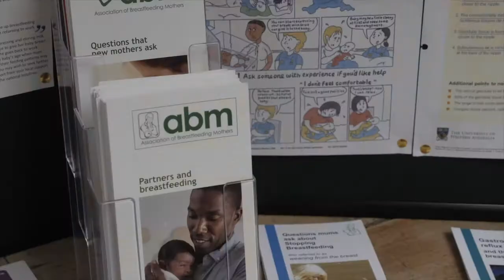ParentCon 2018 Parenting Convention, Deal, Kent,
Video of the parenting convention at the Astor Community Theatre, Deal on 22nd July 2018. Organised by the Deal Breastfeeding Support Group.
ParentCon is a showcase of Deal local antenatal and postnatal services, including healthcare practitioners, holistic services, social, play and support groups.A coming together of local support, for expectant to preschooler parents to help guide you through parenthood, with more than 20 exhibitors and 8 workshops.

The convention was attended by David Hannent, Vice-Chairman of Dover District Council and Deal Councillor Marlene Burnham.

Sponsors include M & Co. Deal Radio, DCR fm, Deal Town Council

Exhibitors included
Deal Sling Library
Pachamama birthing
Association of Breastfeeding Mothers
Nicky’sTherapies
Jordan Price Photography
Baby Ballet
Hearts Milk Bank
Memory Makers
Royal Life Saving Society
BabyBeads
Tracey Miles Physiotherapist
BonneBombe
Cloth Nappies
All You Need is Cake
Kent Hypnobirthing
Tiny Toes
Love Yoga
Tiny Talk Baby Signing
Travel Counsellors
Doula
Baby Basics Dover